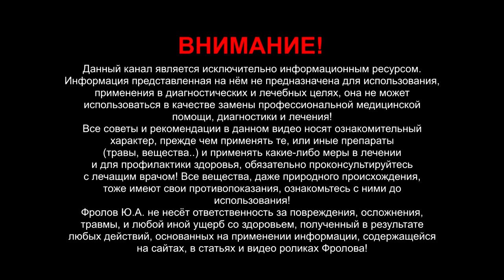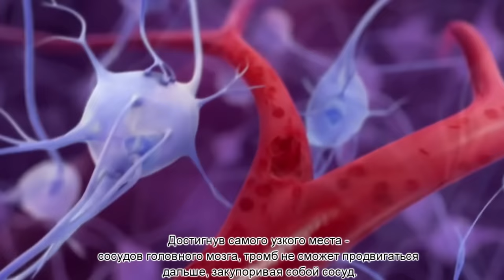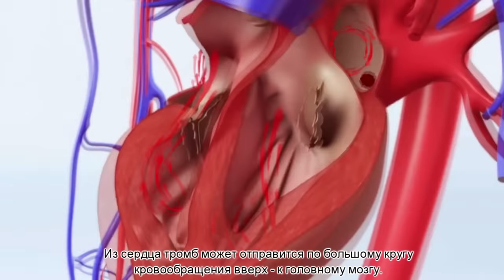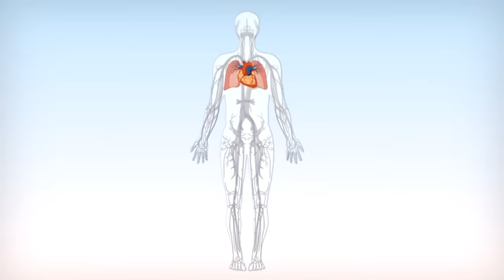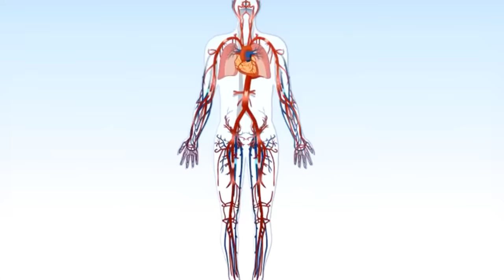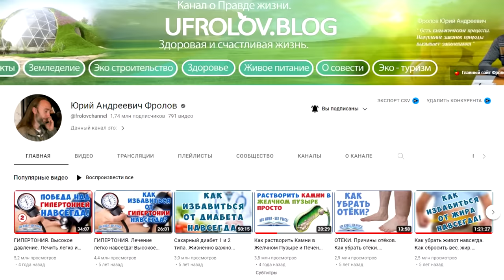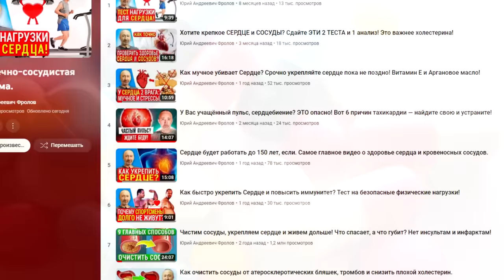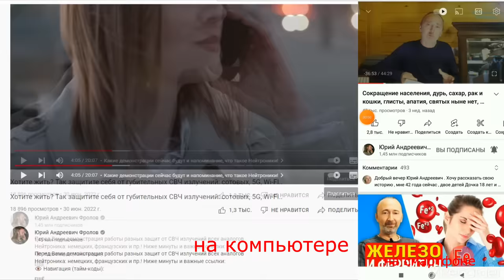Знайте ЭТО про ИНСУЛЬТ если хотите ЖИТЬ дольше!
Знайте ЭТИ 10 признаков скорого инсульта! Всегда перед инсультом организм предупредит Вас, не пропустите ЭТИ сигналы! Лучше знать и не допустить паралич! Как вообще появляются нарушения мозгового кровообращения? Как устранить последствия уже случившегося инсульта? Я расскажу всё, что Вам надо знать об инсульте! А ниже даны важные ссылки и минуты к видео:

👁️ Навигация (тайм-коды):
0:00 - Инсульт: что это такое?
2:02 - Вот 10 Признаков скорого инсульта!
3:39 - Почему нельзя снижать давление ниже 180?
4:50 - Продолжение 10-и признаков инсульта!
6:54 - Важные советы по защите от инсультов!
8:07 - Факторы риска и важные ссылки.